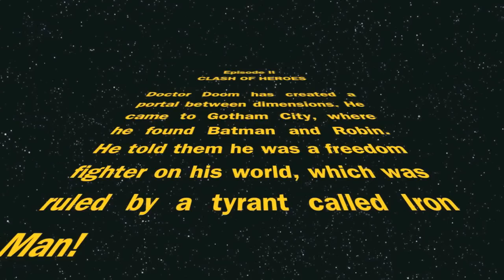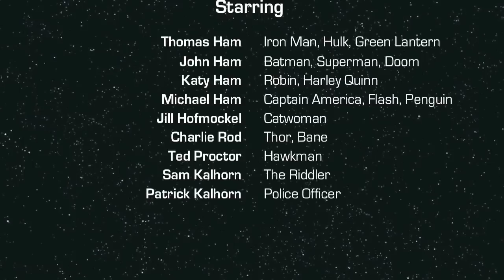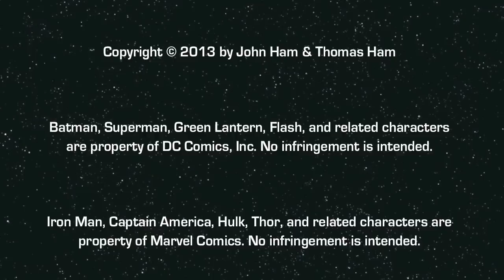Justice and Vengeance, Part 2 (Justice League vs. Avengers)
The Avengers fight the Justice League as Dr. Doom plans his conquest of the world!